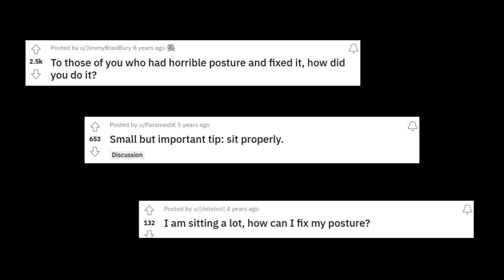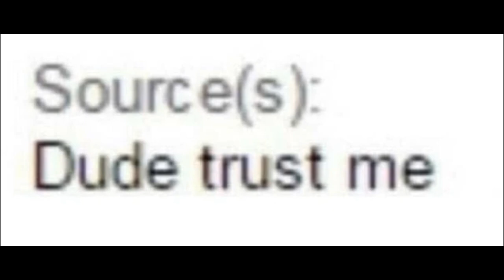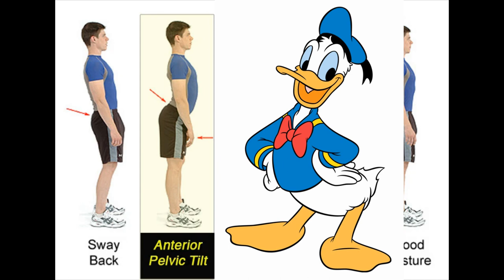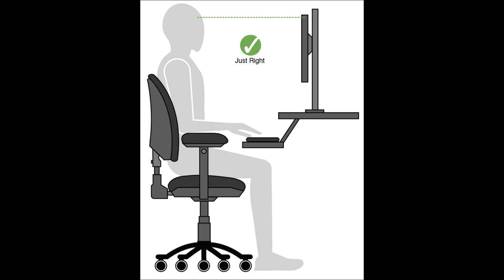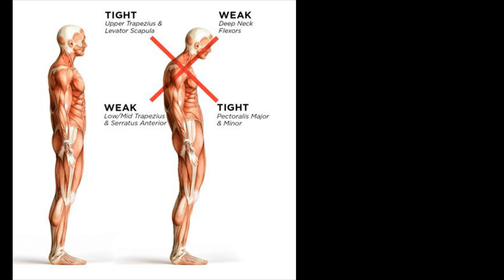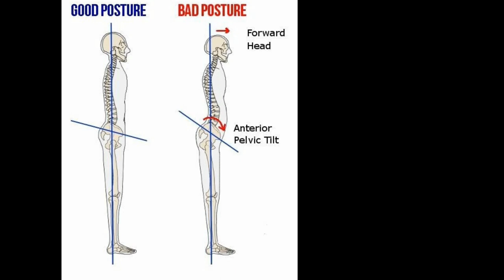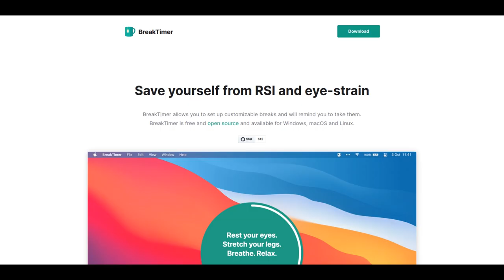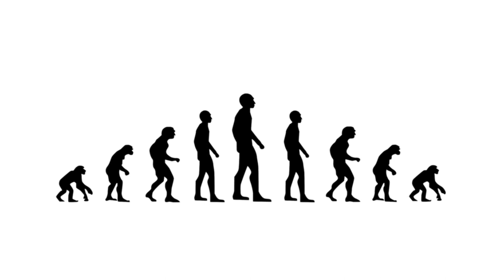How I Fixed My HORRIBLE Computer Posture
Do you sit like a hunchback all the time over your laptop? Do you have back, neck, or wrist pain from slouching all the time? Or do you just not want to be completely bent over by the time you're old? In this video, I'll show you how I fixed my pain by just making a few small adjustments to my computer setup, as well as additional things you can do to not stress your body out so much. I'll also go over how I fixed my standing posture and how moving my body more helped. Who knew that sitting at a computer for 12 hours a day is so bad for your body?

0:00 Intro
0:29 Why care about posture?
2:27 Fixing your computer height
5:29 Phone posture
5:50 Work out!
7:30 Standing posture
8:25 You don't have to be perfect
8:54 Move your body more often
10:14 Conclusion